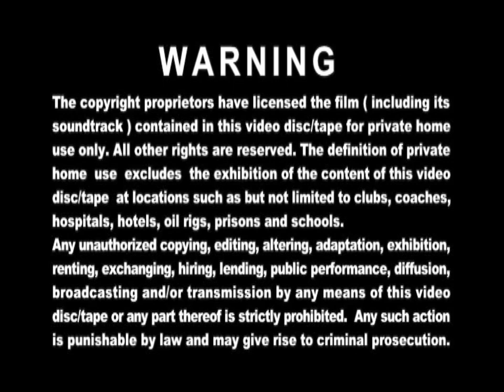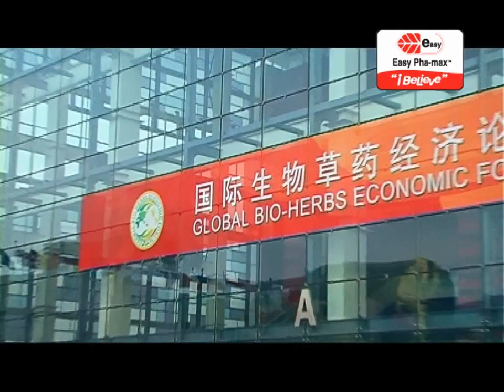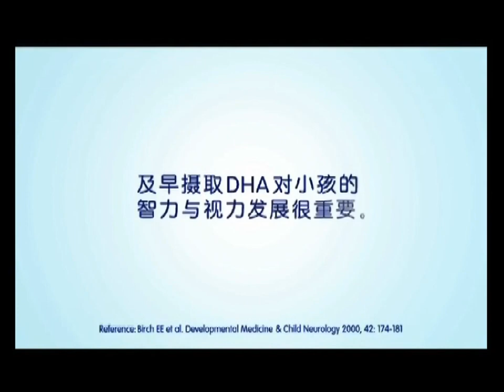Multimedia, TVBI, Warning, E-C, H2O, OSIM, Easy Pha-max, EnfaMama A+ Promo & You're Hired Trailer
From "Beyond The Realm Of Conscience (Disc 2)" 2009 Malaysia DVD.